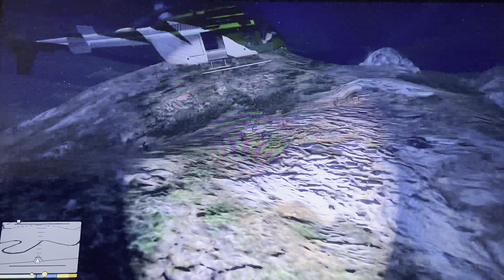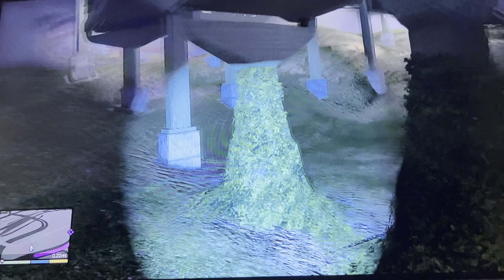gta5 PaRaChUtE BaSe JuMp